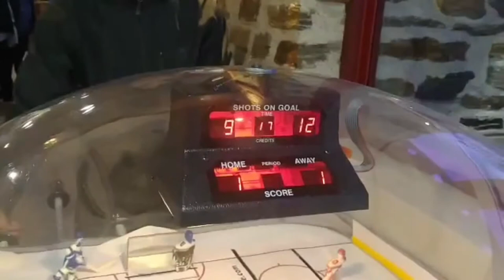Queenstown Ice Arena /Learning how to skate /Ice Bumper cars/New Zealand Central Otago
ice skating rink#family fun#learnhow to skate#ice arena bumper cars
.Family fun activity and it is located in beautiful Queenstown garden.You can enjoy skating including rentals of gears,ice hockey facility,and ice bumper cars.They have licensed cafe and small loung as well.Me LittleCook had so much fun in this Arena.